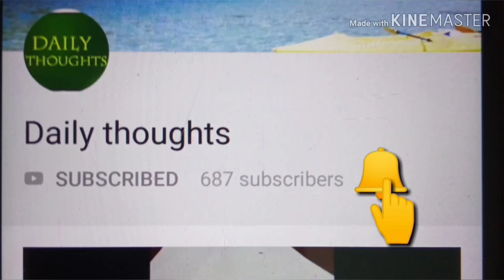14 Wheat Dough Craft Ideas | Art in Wheat Dough | Creative and Interesting Ideas By Daily thoughts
HELLO EVERYONE 👋

14 Wheat Dough Craft Ideas | Art in Wheat Dough | Creative and Interesting Ideas By Daily thoughts

Hello everyone🙏  in this video 👆 you can watch a simple and easy art and craft from dough

PLEASE SUPPORT